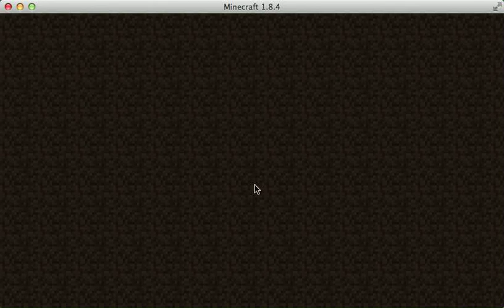Minecraft | Prison Break | Episode 3: Skin Comp Time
Recorded months ago but didn't get to upload until now, sorry.
IP: mc-central.net on prison realm 1